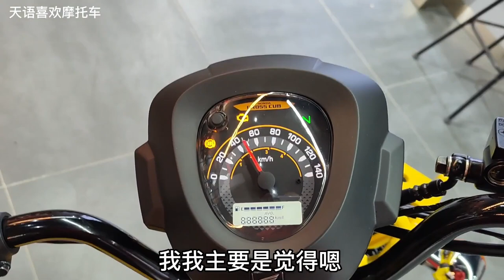本田幼兽110山东到店实拍销售给我上了一课，实车比图片还漂亮Honda cubs#摩托车